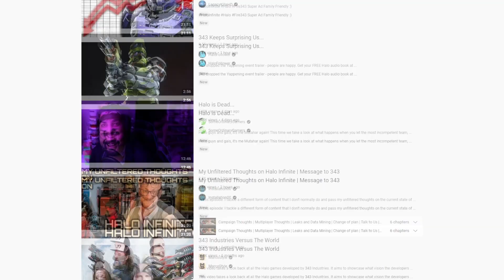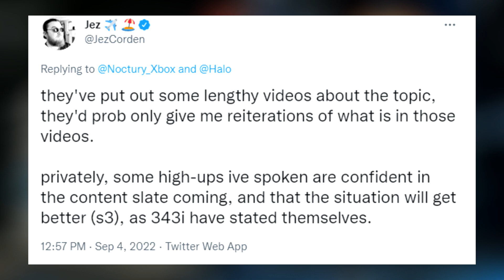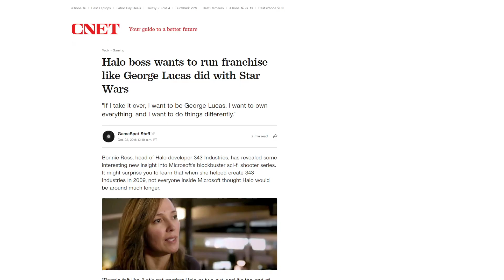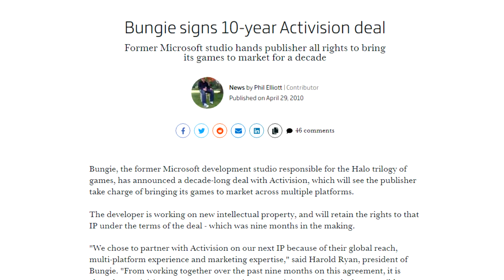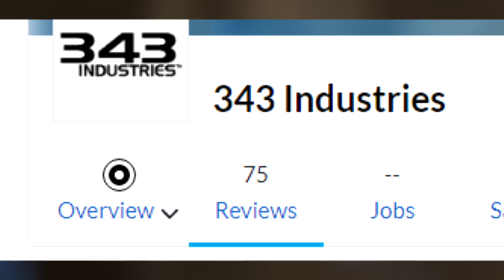Did 343i Really Mismanage Halo?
Man what a time to be a halo fan. Chomping at the bit for features available at launch for a game released in 2008. A show that’s just… well… yeah… And a community more divided than it’s ever been. It’s just awesome being a Halo fan right now. Today, let’s take a few steps back and just analyze this 343 situation as a whole. In this video I’m going to briefly talk about who and what exactly 343 Industries is, what’s going on, and the future of Halo.

Behold! My Stuff:
NexiGo N680P Pro Computer Web Camera
OneOdio Over Ear Headphone